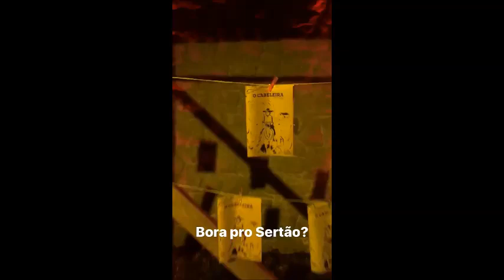NETFLIX "O Matador" - Premiere São Paulo Screening - November 8th 2017